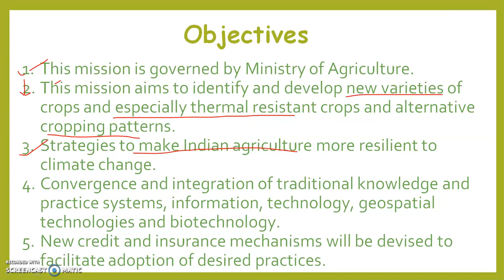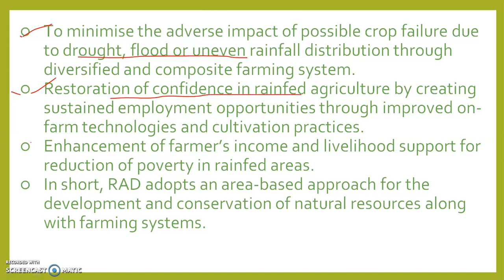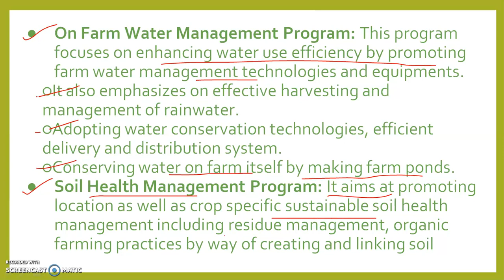National Mission for Sustainable Agriculture | NTA UGC NET Paper- 1 People Development & Environment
NAPCC stands for National Action Plan on Climate Change. This video explains National Mission for Sustainable Agriculture in detail.